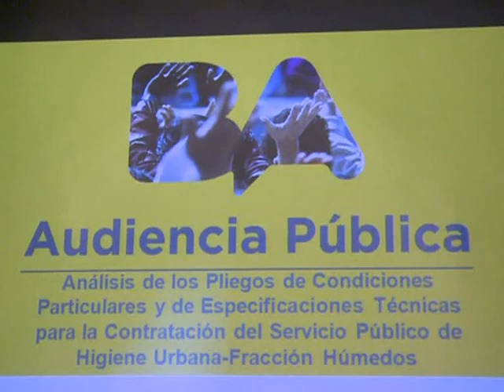Realizan audiencia por basura porteña con críticas por costos y modalidades de recolección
Con la presencia de un centenar de funcionarios, dirigentes, legisladores y representantes de organizaciones no gubernamentales de la Ciudad de Buenos Aires, se realizó hoy una audiencia pública para analizar los pliegos de contratación del servicio de recolección de residuos para los próximos 10 años.
La audiencia que se realizó en un desbordado microcine del Centro Cultural Recoleta fue encabezada por el ministro de Ambiente porteño, Diego Santilli, y se inició con una breve descripción técnica de los contratos.
Si bien hasta los dirigentes opositores reconocieron que el nuevo pliego incluye avances con respecto al actual -vencido hace cuatro años y prorrogado- se pudieron escuchar críticas concretas respecto a la conteinerización, la recolección en villas y los costos de los contratos.
Al respecto, el diputado Alejandro Bodart (MST en Proyecto Sur), reiteró que el costo de la recolección por cuadra en la zona a cargo del Ente público de Higiene es de 53.907 pesos, mientras que las empresas privadas cobran más del doble por el mismo trabajo en el resto de la Ciudad, superando los 130.000 pesos.
Sobre este punto, Santilli dijo que las diferencias entre ambos presupuestos están relacionadas con los salarios que cobran los trabajadores municipales del Ente y los restantes recolectores, que se encuentran bajo el convenio de Camioneros.
Además, Bodart sostuvo que el actual servicio demuestra "que es falso que la administración privada sea mejor: la privatización fracasó".
"Hay un problema de fondo y es que (el nuevo contrato) no cambia la dinámica que tiene como punto central favorecer a las empresas privadas, cuyo balance es pésimo", agregó.
Según explicó el diputado, si se utilizaran los costos del área pública para toda la Ciudad durante los próximos 10 años que dura el pliego en análisis, se ahorrarían más de 23 mil millones de pesos.
Por su parte, el ministro macrista dijo que "nadie inivirtió tanto en el Ente" como el gobierno del PRO que encabeza Mauricio Macri y sostuvo que "antes de hablar habría que informarse más".
En diálogo con Télam, Santilli también respondió a las críticas que recibió por convocar a una audiencia pública en el mes de enero y dijo ser "uno de los pocos ministros" que realiza estas iniciativas.
"Si hay audiencia pública, porque hay audiencia pública, sino la hay, porque no la hay, debo ser de los pocos ministros que hizo audiencias públicas para todos", sostuvo el funcionario.
En torno a la recolección en villas y asentamientos, se destacó que al haber una zona al sur de la Ciudad a cargo del Ente público, esta situación generará desigualdades respecto a otros barrios porteños.
Al respecto, la diputada de la Coalición Cívica, Rocío Sanchez Andia afirmó, que "la villas merecen gozar de un servicio de recolección igual al resto de la Ciudad y este pliego no lo garantiza"
"Es necesario que el gobierno haga menos marketing y más campañas de educación ambiental", agregó.
Según se informó desde el Ministerio, en el nuevo pliego la Ciudad será dividida en siete zonas, siendo seis de ellas puestas a licitación y se mantendrá la actual zona 5 servida por el Ente de Higiene Urbana del GCBA.
A diferencia del contrato anterior, los límites de las zonas deberán coincidir geográficamente con los de las comunas y se garantiza la continuidad de los 5000 trabajadores del rubro, independientemente del resultado de la licitación.